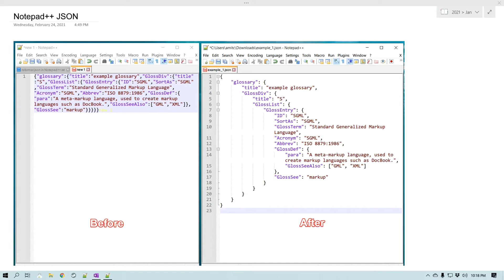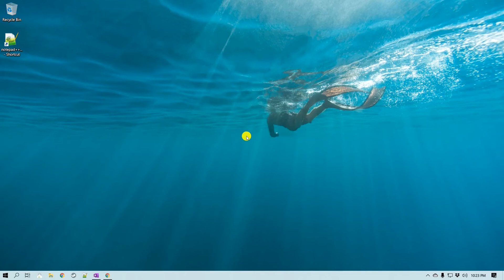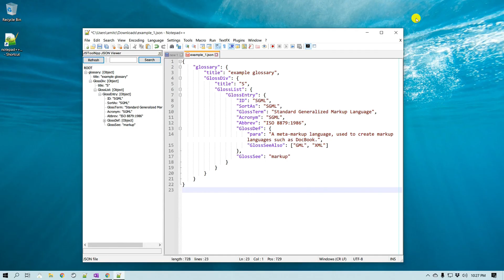How to Reformat JSON in Notepad++ Using JSON Plugin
This video tutorial will show you have to reformat JSON files that are compressed or minified in notepad++. We will use a Notepad++ plugin called JSTool. It has many functionalities including formatting JSON file format to more readable format. It also can show JSON as a tree format with all the objects and name-value pairs as a tree branches. You can also compress the json file from this plugin.

In order to install JSTool plugin, go to Plugins Admin and search for JSTool. Install the plugin.

To reformat the json file, go to Plugins ... JSTool ... JSFormat.

You can also use JSON viewer to view your JSON file in nice indented tree format.